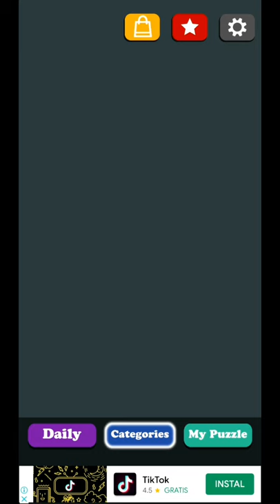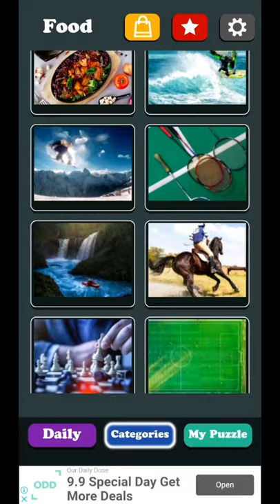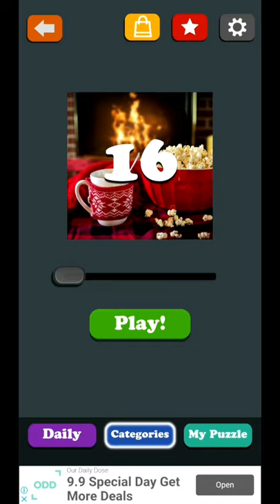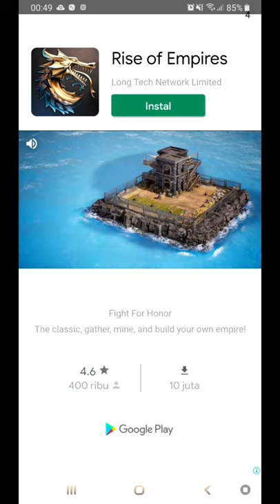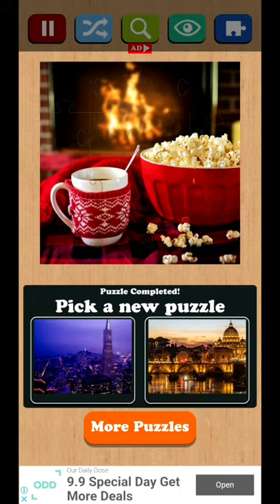Daily Jigsaw Puzzle Gameplay | Android/IOS Gameplay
High quality selection of magnificent images are available as puzzles. You can prefer a puzzle from a great variety of categories or you can choose to play from daily puzzles.

Top Features:
- Play up-to 400 pieces.
- A new free puzzle everyday!
- HD collection of puzzles.
- Get Stuck? Get a hint to match the next puzzle piece.

Jigsaw puzzles are a brilliant way to relax and train your brain at the same time. Making puzzles from free HD pictures help you get a new creative hobby.